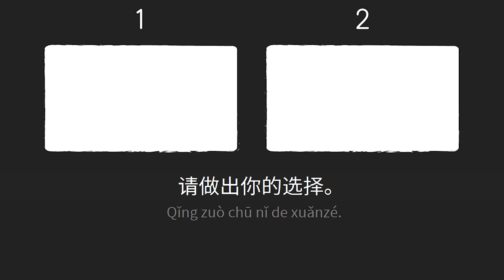Choose Your Path | 咖啡店的故事 Coffee Shop Story | Mandarin Chinese | Upper Beginner HSK 3/4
In this first video of the series Choose Your Path Stories, designed for upper beginner / lower intermediate students with a vocabulary around HSK 3/4, you can do listening practice through an interactive story with 3 possible endings narrated by a native speaker in slow and clear Mandarin Chinese with the help of on-screen pinyin, Hanzi and contextual pictures, and the option of turning on/off subtitles in multiple languages.

Which path will you follow?

1. 再坚持一下吧。

2. 雇一个服务员来帮助自己。
Gù yí gè fúwùyuán lái bāngzhù zìjǐ.

French translation of full story by Vincent Coustillac.